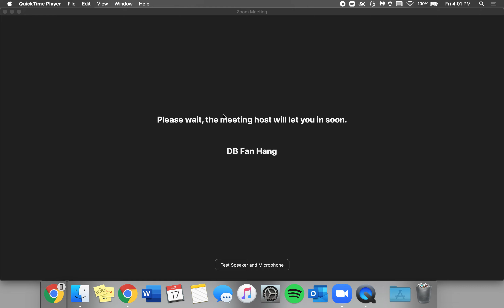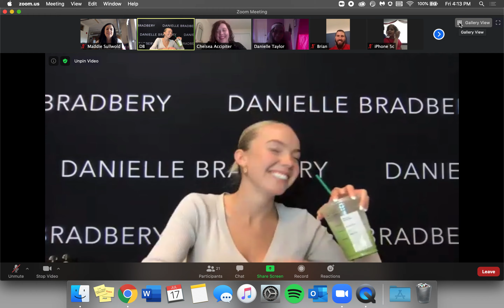Danielle Bradbery Fan Hang 07/17/2020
Keep up with everything Danielle Bradbery!